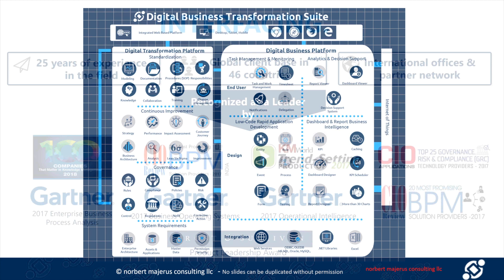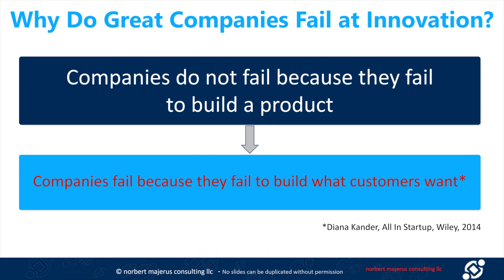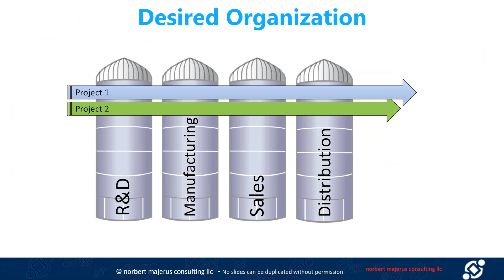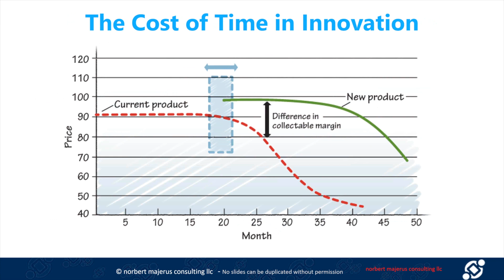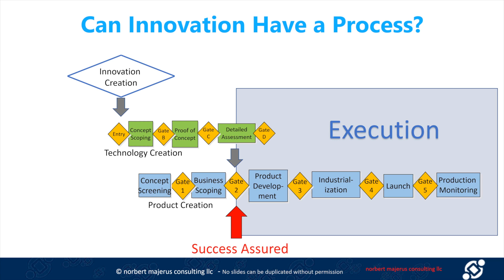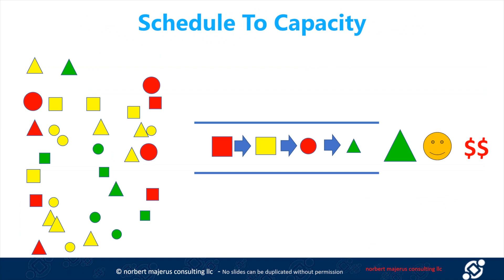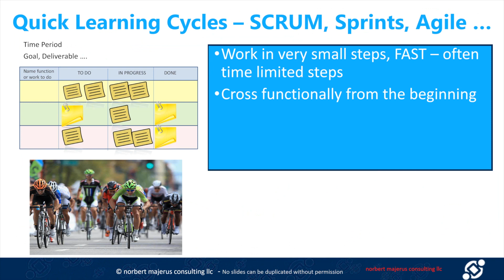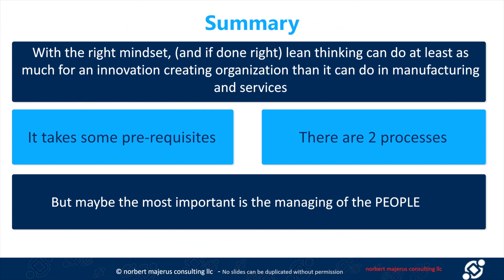Webinar: Lean Driven Innovation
In this webinar, Norbert Majerus will take us through the highlights and key learnings of the Goodyear transformation to being an innovative Lean Product Development organization.